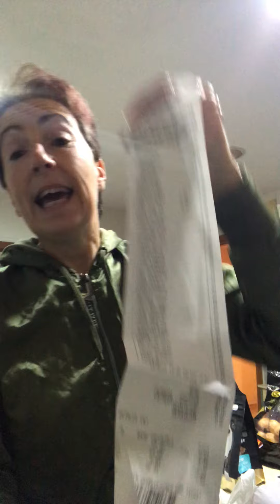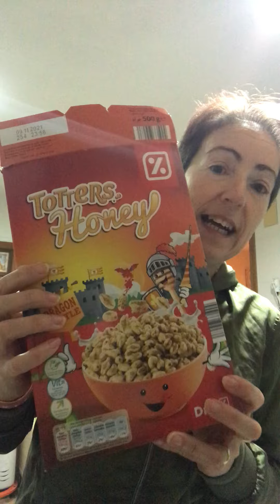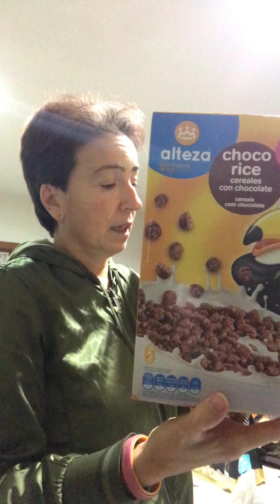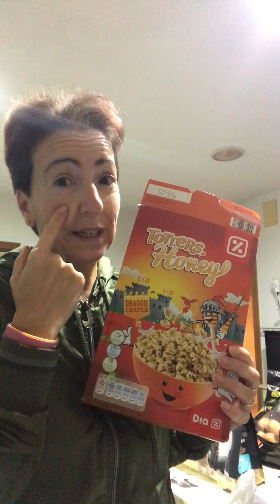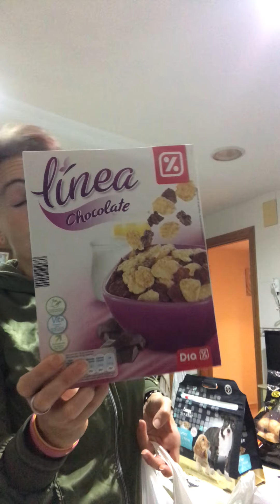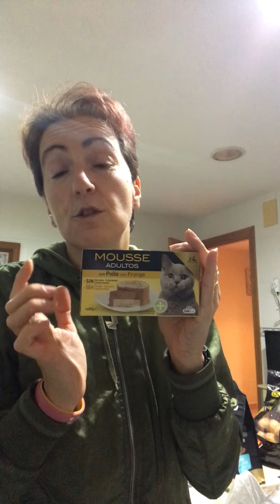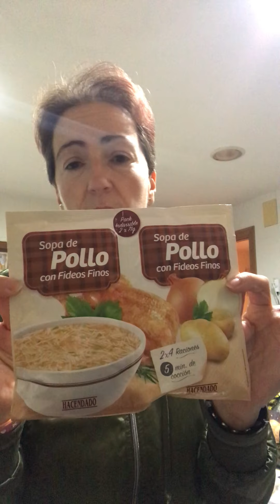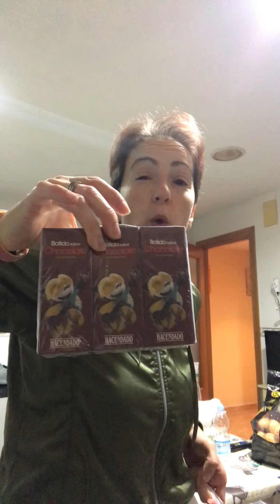Compra semanal Mercadona y Día🍻🍫🥘🥗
Aquí os dejo mi compra con retraso😅😅🤦🏻‍♀️ ya la siguiente está grabada con la cámara y creo que podré editarla🙏🙏, la subirá a mitad semana así me pongo al día, gracias y cuidaros 🥰